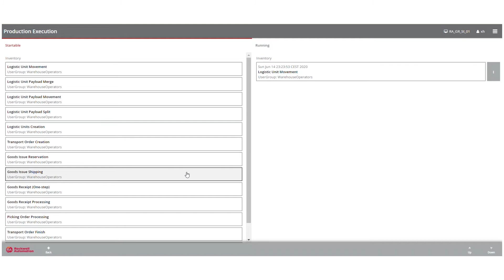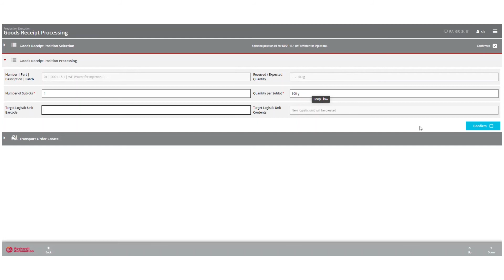FactoryTalk Warehouse: Executing workflows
FactoryTalk Warehouse guides and helps operators to execute workflows effectively and efficiently and includes HTML5 web clients that support mobile terminals.​